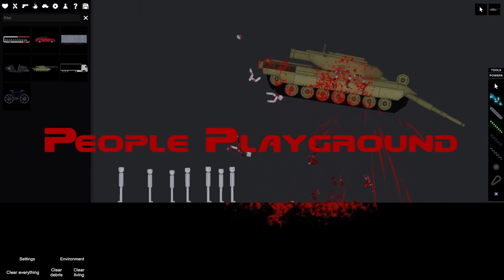Batman Doom- A TC Mod Where You Play as Batman!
Rest in Peace, Kevin Conroy (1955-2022)

COMMENTS ON MY VIDEOS ARE DISABLED UNTIL FURTHER NOTICE.

DOCTOR VOX - The Drive Home

🎮My PC, Proteus🎮
🎮VR Headset: Oculus Rift S
🎮Case: NZXT Phantom 410 Black
🎮Motherboard: Asrock B450 Gaming K4
🎮CPU: AMD Ryzen 5 3600
🎮CPU Cooler: Stock AMD Wraith Cooler
🎮GPU: ASUS GeForce RTX 2060 OC 6GB GDDR6
🎮Storage: Samsung 960 EVO 250GB PCI-E NVMe M.2 SSD (OS Drive), Inland Premium 512GB SSD M.2 2280, Samsung 850 EVO 1TB SSD, Seagate 3TB HDD and Western Digital 3TB HDD
🎮RAM: Corsair Vengeance LPX 32GB (4X 8GB) DDR4 2400MHz
🎮PSU: Corsair CX 750M 80-Plus Bronze Modular PSU
🎮Keyboard: Logitech G815
🎮Mouse: Logitech G502 Proteus Spectrum
🎮Monitor: Lenovo C32Q-20 31.5" IPS QHD
🎮Speakers: Logitech Z313 Stereo Speakers
🎮Headset: AKG K240 Studio
🎮Microphone: Blue Yeti Midnight Blue with Pop Filter and Wind Screen
🎮Extras🎮
🎮ASUS 24x DVD-RW Optical Drive
🎮NZXT Aperture M Internal 5.25-Inch Mesh Card Reader with 2x USB 3.0